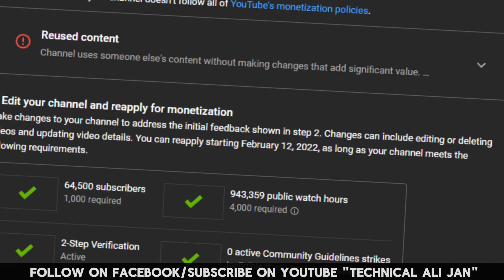Story video monetize hoga ya nahin "5 common mistakes"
5 common mistakes jo apky channel ko monetize ni hony dain gi | Story video monetize hoga ya nahin.

This video Include:
urdu story channel monetization
kiya story cannel monetize hota hai
ai voice monetization
story channel reuse content
story video monetize hoga ya nahin
story channel common mistakes
voice over channel monetization
ai video monetization youtube
ai videos monetization
text to speech channel monetization
urdu story channel not monetize
urdu story reject for monetization
urdu story channel monetize hotey hain ya nhi
voice over youtube channel monetization

Best Regards
Muhammad Ali